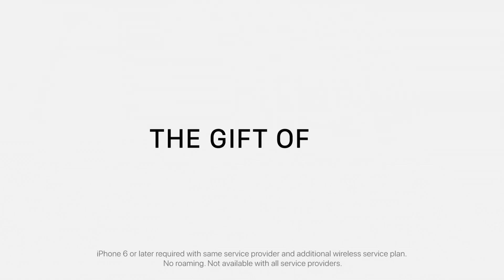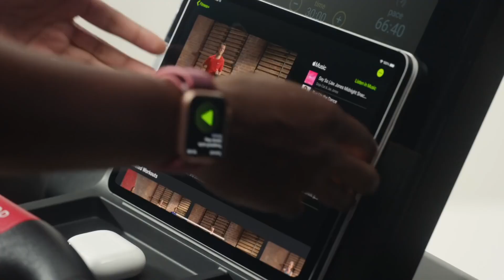【歴代Apple Watch CM 一挙公開】アップルウォッチ7が待ちきれないので、シリーズ1からSeries2,3,4,5,6, +α のコマーシャルを国内・海外から厳選してまとめてみました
アップルウォッチに関する動画を「月・水・金の18：00に更新」しています。アプリの使い方・企画・ガジェット、セキュリティ、ニュース等、あなたに有益な動画を目指しておりますので、また見たい方は、是非、チャンネル登録を！こちら↓

　今回は、いよいよ来月に発売が予想されるアップルウォッチ7（Apple Watch7）シリーズ7（Series7）の発売が待ちきれないので、これまでの歴代のシリーズ1からシリーズ6までのCMをまとめてみました。これを見ることで、懐かし気持ちになったり、こんなのあるんだ！やこんなのあったけ？日本未公開のものもありますので、待ちきれない気持ちを少しでも癒やしてもらえればと思います。Apple Watch7を購入予定の方も、これで、機を紛らわして下さい！どうぞ、最後まで、ご覧下さい。

　このチャンネルでは、iPhoneでも結構使ってる機能が、アップルウォッチでは、どうやって使うのか？やり方はどうなのか？操作方法が簡単にスカッとわかると思います。初心者の方、ご購入予定の方、ぜひ、ご参考になると存じます。初心者の方や私の同世代のアラフィフの方、40代、50代、60代の中高年の方には、最初使うのが大変なんじゃ？難しいんじゃ？等々あると思います。Apple Watch（アップルウォッチ）を購入検討している方、購入したけど、まだ、使いこなせてない、操作できずに困っている初心者の方は、是非、最後まで、ご覧ください。

　引用・関連・参考動画
【Apple Watch7 CAD画像公開！海外ニュースまとめ】アップルウォッチ7（Apple Watch Series7）のシリーズ7の海外メディアで公開されているNEWS情報です。発売日予想あり

【Apple Watch Series7噂まとめ20選（R40+対象】アップルウォッチ7シリーズ7を予想！いつ発売日か、血糖値は、機能は、電池性能（バッテリー）は、デザインは、うわさを予想確率を添えて

【Apple Watch watchOS8 まとめて紹介】WWDC21でアップルウォッチの新OS アップデートされたwatchOS8の機能や内容の説明動画です。

【まさかの結果に！】Apple Watchの電卓アプリは何が正解？！アップルウォッチの純正電卓アプリ（計算機アプリ）は、意外に使いづらくないですか？一番良いのは何なのか？を動画にしました。

【Apple Watch購入理由10選】45歳以上なら、アップルウォッチを購入しないと人生損します。使い方。活用方法。使い道がわかります。アラフィフ向け。40代向け。50代向け。60代向け。

【Apple Watch メッセージアプリ 使い方】アップルウォッチからのメッセージ（SMS）アプリの送信・確認の操作方法（やり方）です。初心者の方、中高年の方どうぞご覧ください

【Apple Watch 呼吸アプリの使い方】アップルウォッチで、深呼吸を促してくれて、気分を落ち着かせてくれるアプリです。いつもイライライしてる方、仕事に疲れている方、中高年、アラフィフの方オススメ

【Apple Watch でAPPLE PAY設定方法を完全解説（トリセツ）】アップルウォッチでアップルペイ（キャッシュレス決済）を使う時にまず、重要な〇〇な事もお伝えしております。dポイントカード

【Apple Watchで素早く文字起こしアプリ】おすすめアップルウォッチの利便性を活かすボイスアプリ(Just Press Record)ノートメモアプリ(bearアプリ)3選。設定方法・操作方法

【Apple Watch ボイスメモ アプリ】アップルウォッチの録音アプリの使用方法（操作方法・使い方）です。会議、打ち合わせ、思いついた事等、瞬時に録音できます。心者の方どうぞ！

【Apple Watchで運動を開始する方法】アップルウォッチで、中高年の健康の為にトレッドミルを活用する企画です。アラフィフの方、40代、50代、60代の方で、上手く活用できていない方は、ご覧下さい

【Apple Watch文字盤紹介】Series6 NIKE 全42種類レビュー！アップルウォッチ　ナイキ専用文字盤も含みますので、購入希望の方は、ご参考に！購入予定の方、機種や種類で、迷っている方も

【Apple Watch 電話アプリ 便利ワザ 5選】アップルウォッチの意外に知らない小技の操作方法（使い方、やり方）です。初心者・中高年・アラフィフ、40代、50代、60代の、まだ慣れてない方どうぞ

【Apple Watch便利機能の使い方13選】アップルウォッチのコントロールセンターを意外と操作方法を知らない・利用しない方がいるので、とても便利なので、初心者の方、購入希望の方、アラフィフの方へ

【Apple Watch基本操作はこれさえ覚えればOK！】アップルウォッチ10の操作方法（使い方）をまとめてありますので、買ったばかりの初心者の方。購入しようと思っている方。操作が苦手な中高年の方必見

【Apple Watch得する設定3選】アップルウォッチで、何気なく知らずに、使ってしまっている機能を変更できるんだ！と変更する操作方法（やり方・小技）です。初心者の方どうぞ！

Apple Watch マスクありでFACE IDロック解除（iPhone）の方法】アップルウォッチで、マスクしたままFACEIDが使えるようになる使い方。設定方法です。神アップデートです。

【Apple Watch 心電図アプリの使い方】アップルウォッチで、心電図を計測するための使用方法（設定方法）の動画です。初心者（中高年・アラフィフ）の方にも分かりやすくなっております。